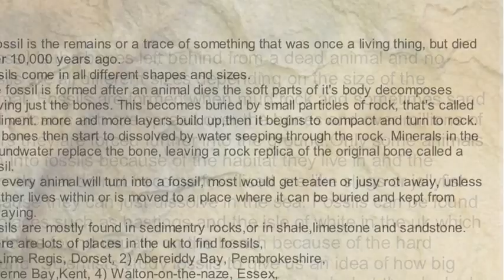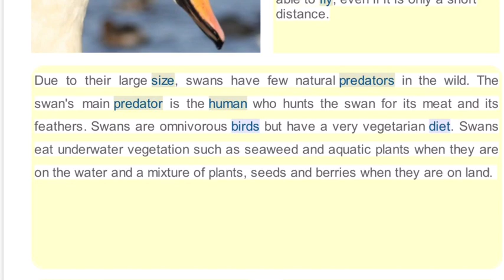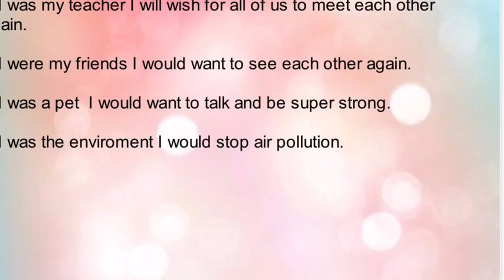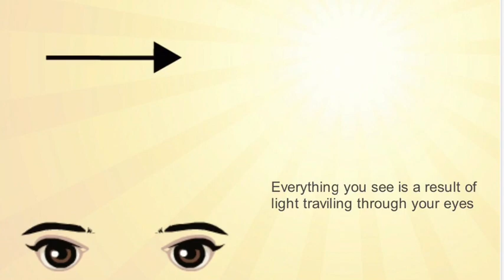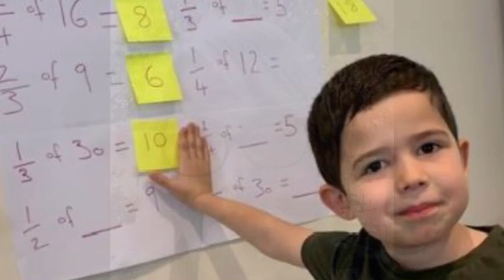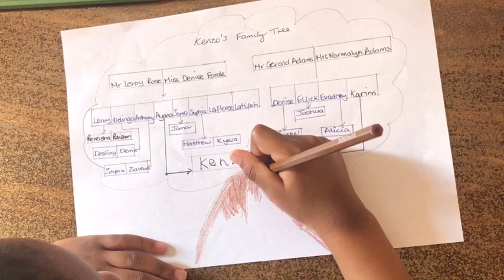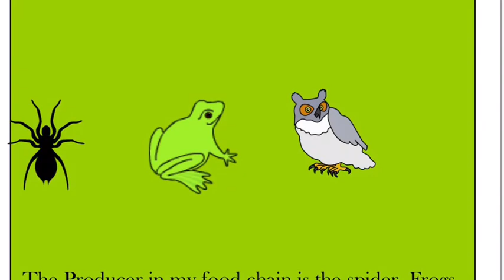VLOG 18 05 20